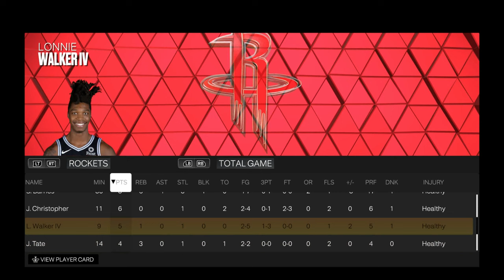NBA 2K23 - Kevin Huerter Career - Episode 1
New series, on a new game. Differing editing techniques but, I think from the 2nd quarter onwards is the best way to go. Let me know what you think if you have some time, thanks. :)